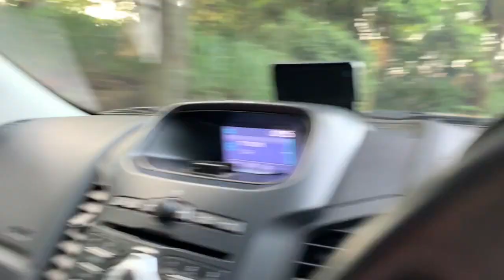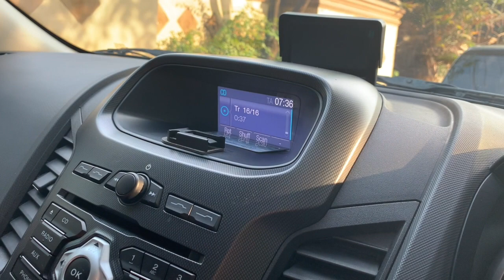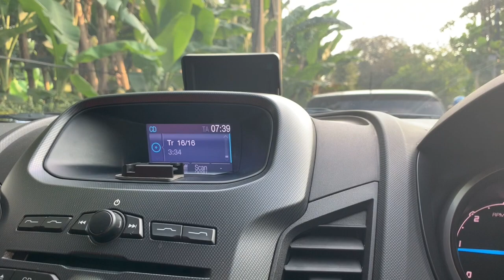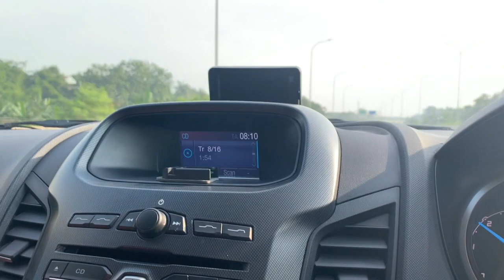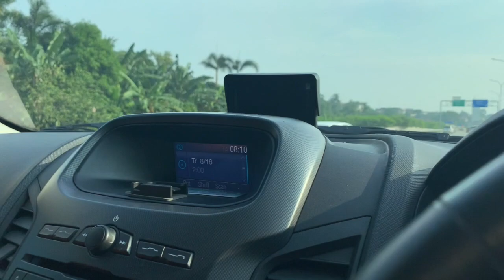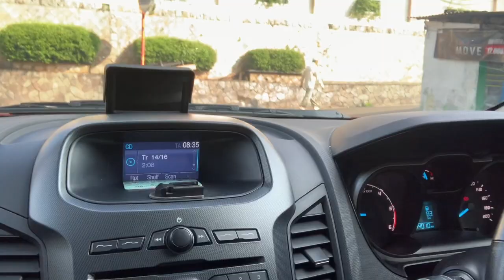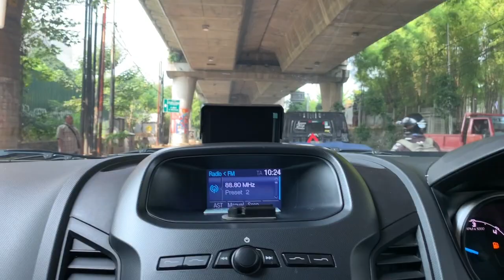kipi anter sekolah.. pembicaraan bapak sama anak.. Jenguk arfa sakit part1